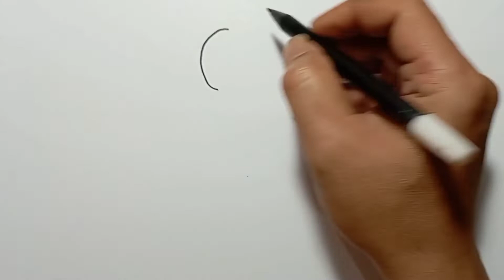menggambar jack lantern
menggambar jack lantern stumble guys,